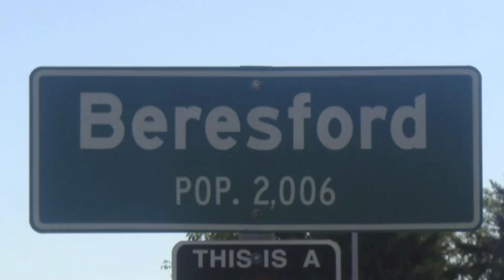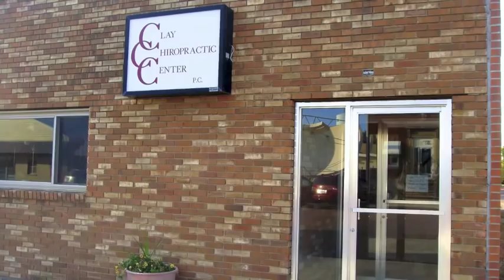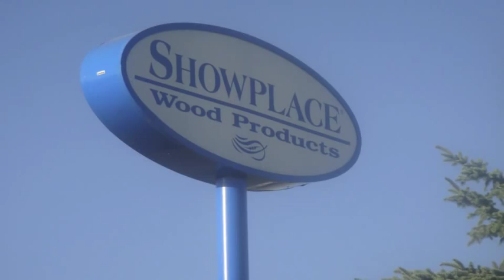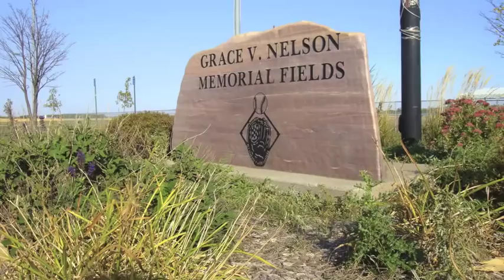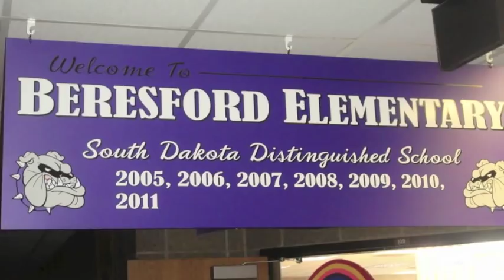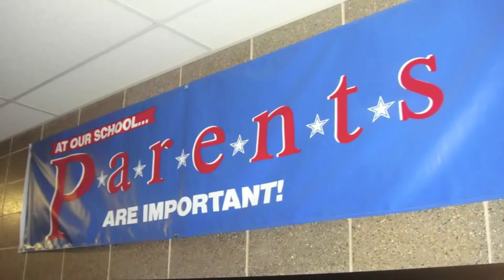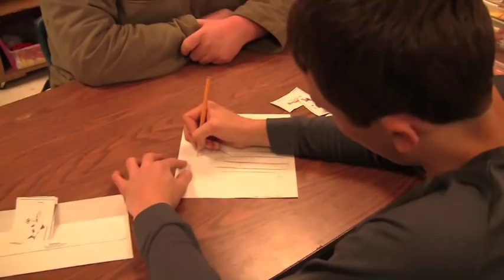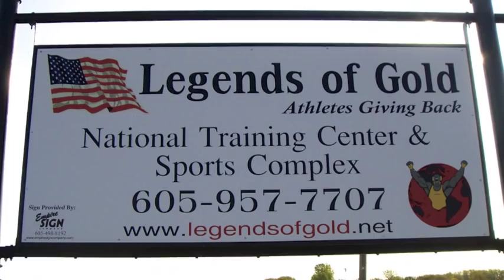Beresford School & Community Spotlight Video